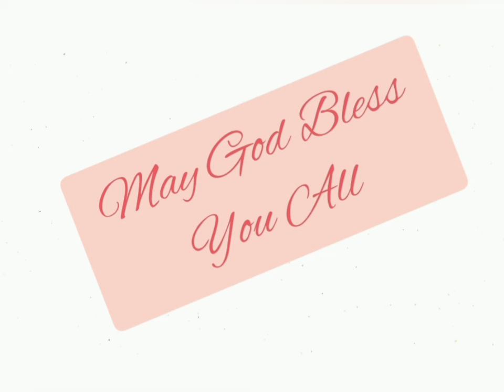2 शमूएल 19:1-15 @The_Bible_Potion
2 Samuel 19:1-15 in Hindi.